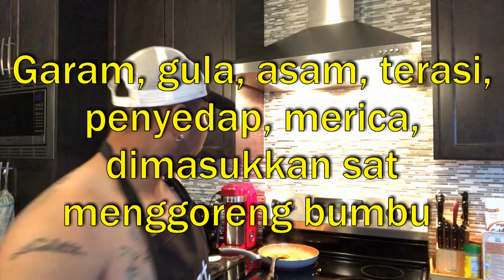Bagaimana cara masak Ayam betutu ala sopir truck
Ayam betutu ala sopir truck Canada, ayam betutu adalah masakan khas Bali yang berbahan dasar ayam. Ayam kampung adalah ayam yg paling pas untuk masak betutu seperti ini. Karna dagingnya yg enak dan gurih, dan agak chewy. Dengan perpaduan rempah-rempah dan bumbu khas bali yg dimasukan kedalam ayam itu sendiri dan dilumuri bagian luar dan cara yg memasak yg sempurna membuat daging nya TENDER dan bumbu sangat meresap ke daging ayam.

Ayam betutu ala sopir truck ini tidak mengambil recep dari yang lain, ini adalah asli resep dari Ibu saya di kampung dan menurut takaran dan selera saya sendiri.
silahkan dicoba temen teman.

Maaf belakangan ini tidak ada VIDEO TRUCKING dulu, karna saya masih menunggu Permission dari HR diperusahaan saya bekerja untuk mempublikasian logo logo atau equipment perusahaan yang saya pergunakan untuk pembuatan video saya.

Salam 1@3pedal dari Canada